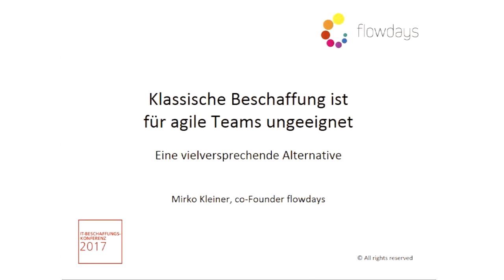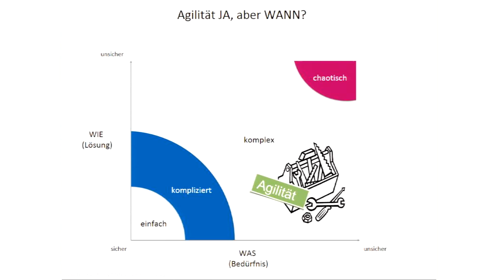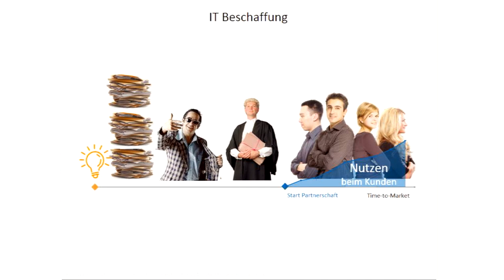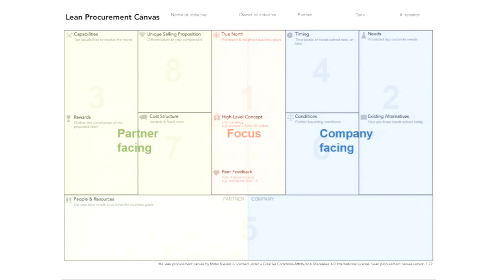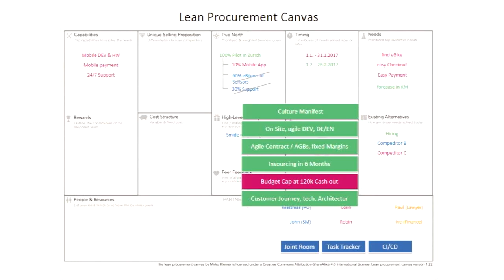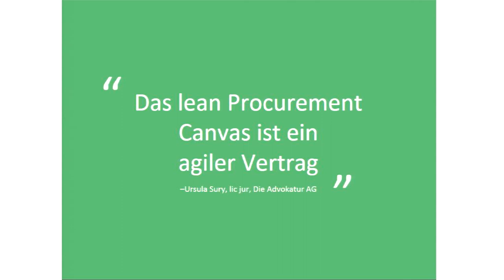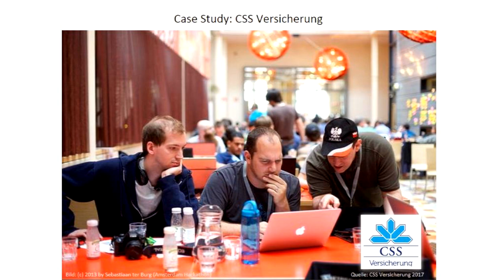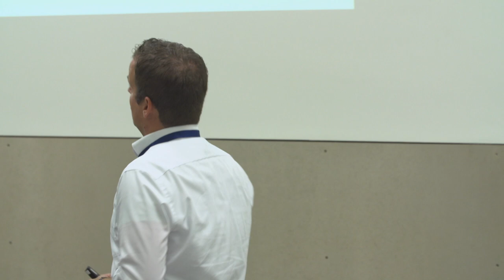Mirko Kleiner - Klassische Beschaffung ist für agile Teams ungeeignet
IT-Beschaffungskonferenz 2017

Klassische Beschaffung ist für agile Teams ungeeignet - Eine vielversprechende Alternative

Mirko Kleiner, flowdays

Die Vorteile agiler Zusammenarbeit haben sich durchgesetzt. Es bestehen sogar bereits agile Verträge. Im Bereich der Beschaffung (RfI / RfP / RfQ) von agilen Teams hat sich aber bisher wenig getan. Diese ist im Vergleich teuer, ineffizient und fokussiert auf die Lösung bzw. nicht zuletzt vor allem auf den Preis. In einem agilen Setup stehen aber andere Faktoren im Vordergrund, wie das effektive Kunden-Problem, Time-to-Market, Adaptierbarkeit auf ändernde Rahmenbedingungen, passende Soft-Skills, Zusammenarbeit analog einer Partnerschaft, kultureller Match, etc. Mirko Kleiner, Co-Founder von flowdays, präsentiert mit lean-agile procurement das 1. pure agile Vorgehen für Beschaffer!